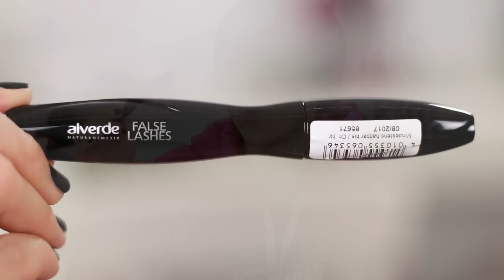ALVERDE NEUES SORTIMENT 2015 REVIEW | Mamiseelen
Das neue Alverde Sortiment Frühjahr 2015 habe ich heute in einem Look für euch zusammen gefasst. Die Anzahl der neuen Produkte ist sehr überschaubar, aber das Testen hat großen Spaß gemacht :D

Im Video erwähnt:
Alverde Cover&Blend Stick 3,45€
Alverde Multikorrektur Puder 3,95€
Alverde Liquid Eyeliner 2,95€
Alverde Mascara False Lashes 3,95€
Alverde Duo Augenbrauenpuder 3,95€

Nancy